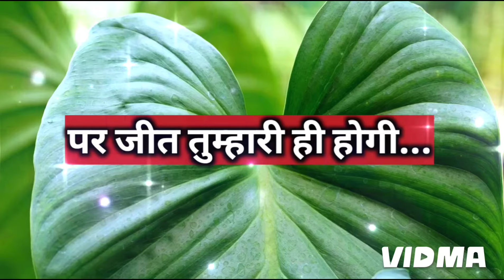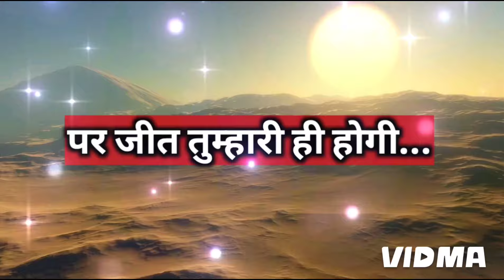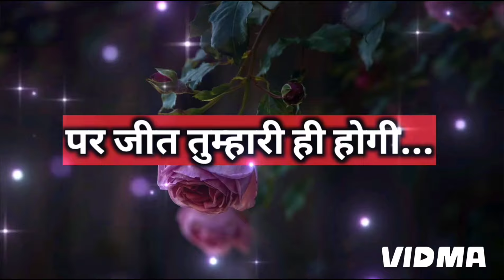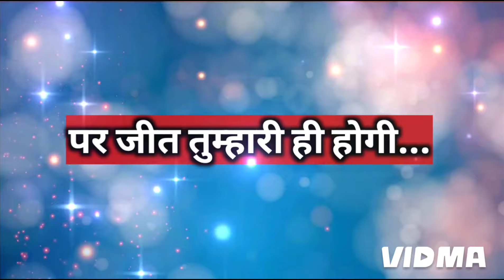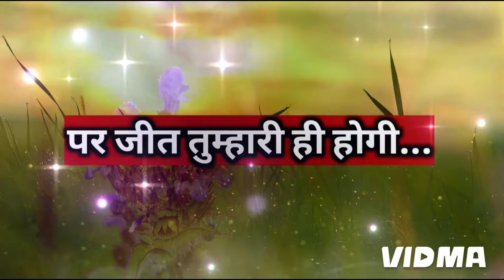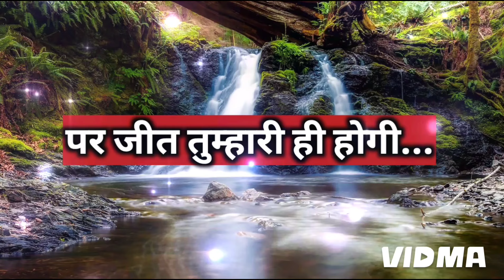Only 1% People Attract This Video 🧿🧚✍️ l Universe Message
Queries Answered -
God message
universe message
gods message
Jesus message
Divine message
Today universe message
Message